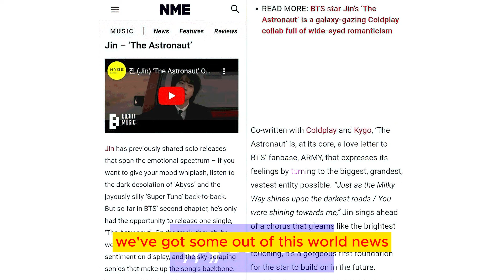The Astronaut Chronicles: BTS Jin's Celestial Triumph and Global Resonance Revealed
Hey, everyone! Today's video is all about the incredible success of BTS's Jin and his latest solo masterpiece, 'The Astronaut.' We're diving into the hot praise he received from the UK's NME, exploring the emotions behind his solo tracks, and celebrating the global recognition he's achieved. Get ready for an exciting journey through Jin's musical universe, and don't forget to hit that subscribe button to stay updated on all the latest happenings in the world of K-pop. Let's jump right in!